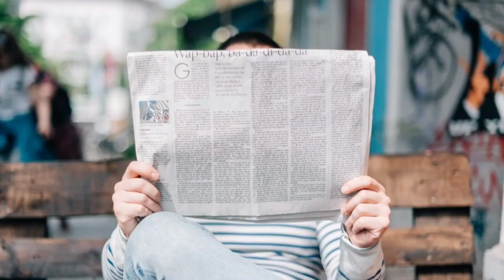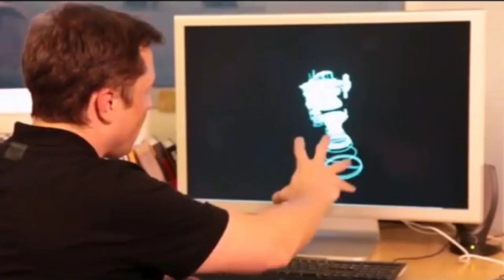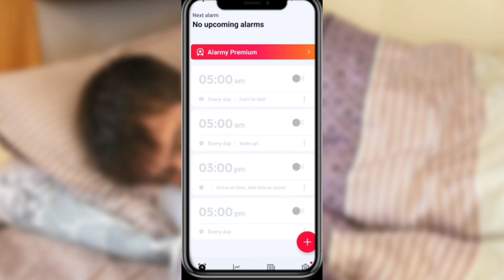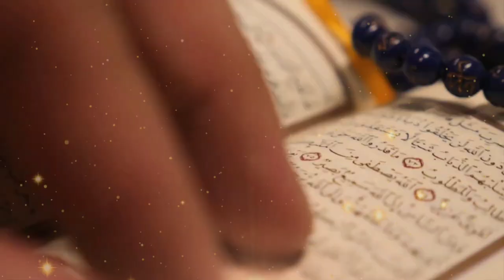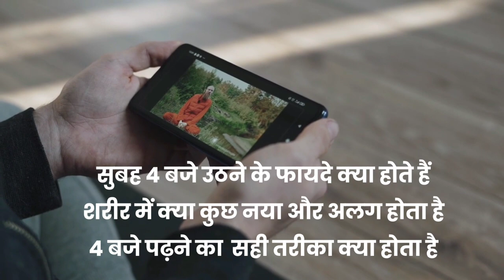जल्दी उठ नहीं पाते पढ़ते समय नींद आती है तो देखो | Best Motivational Video For Student by IT Shiva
10 गुणा तेजी से याद करने का तरीका | Scientific Way to Quickly Memorize - Updated 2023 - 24 - [Hindi]

इन बुक्स ने मेरी जिन्दगी बदली
All 📚 Books Link 👇

सोचिए और अमीर बनिए {Think and Grow Rich}

Personality Plus

Rich Dad Poor Dad ( Original & Complete) Hindi

लोक व्यवहार

The Power of Your Subconscious Mind Hindi Book

APJ Abdul Kalam - Meri Jeevan Yatra

Jeet Aapki

Aapke Avchetan Mann Ki Shakti (The Power Of Your Subconscious Mind In Hindi)

The Power of Focus : Hindi
The Secret

The Secret (Hindi)RAHASYA

Voice Over Gears Mic

पढ़ाई में एकाग्रता बढ़ाने के 6 तरीके | How to Concentrate in Studies | How to Increase Focus 🔥

 • पढ़ाई में एकाग्रत...

समय बर्बाद करना बंद करों - Real Study Motivation 🔥| Motivation For Study | Motivational Video 🔥

 • समय बर्बाद करना ब...

 / itshivamotiv.  .

Mai Shivanand Sahu Apke Sapno Ko Support Karta Hu🙏🤗💓🔥
Mujhe ap logo k support ki Jarurat Hai ... please Share kijiye apne dosto k sath.